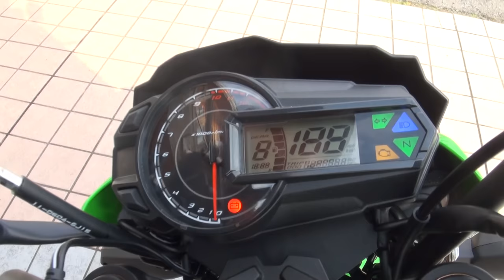少年ライダー Seventeen 2016 Z125 PRO Promotion Video 2016 カワサキ・Z125 PRO 4MINI 2016 Z125 PRO KRT Edition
少年ライダー　Seventeen　2016 Z125 PRO Promotion Video　2016 カワサキ・Z125 PRO　4MINI　2016 Z125 PRO KRT Edition　BR125H　2016 カワサキ・Z125プロ　2016 Kawasaki Z125 PRO　Kawasaki Racing Team　Limited to 500　WSBKチャンピオン　限定500台